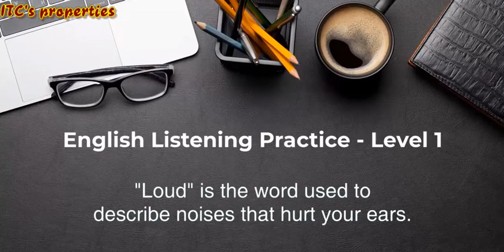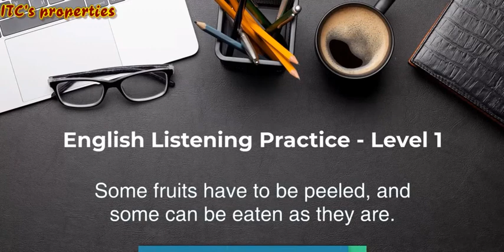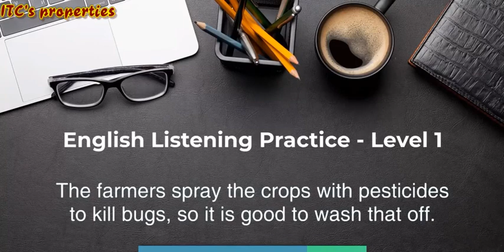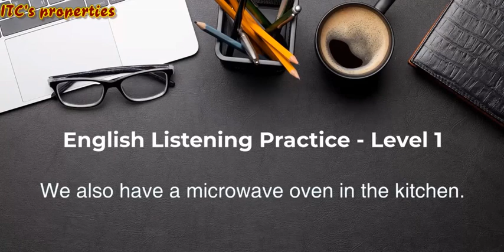ENGLISH LISTENING PRACTICE (14.08.22)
Listening Practice for Beginners (Level 1)